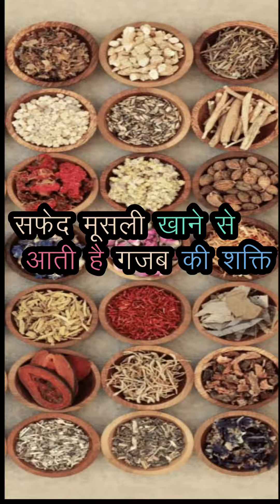सफेद मूसली खाने से आती है गजब की शक्ति, जानिए इसके फायदे और सेवन का तरीका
Anmol Health & Beauty Tips- Poonam Mittal